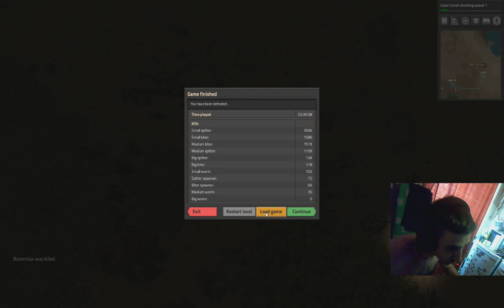Factorio 2019 07 01 11 00 00 370